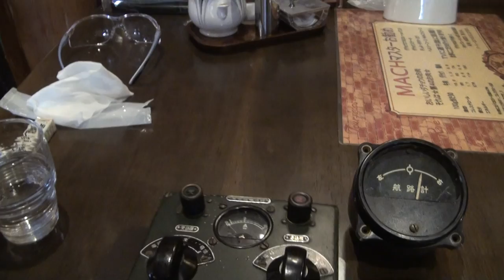Dead stock Zero Fighter sight type4 gunsight Zero Fighter 四式射爆照準器 零戦 ゼロ戦照準器 海軍 本物 射爆照準器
Dead stock　Zero Fighter sight　 type4 gunsight 　Zero Fighter　四式射爆照準器　零戦　ゼロ戦照準器　海軍　射爆照準器　本物